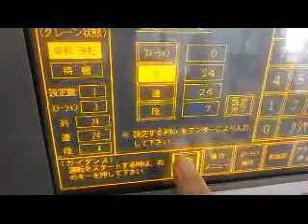自動倉庫_1.flv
自動倉庫